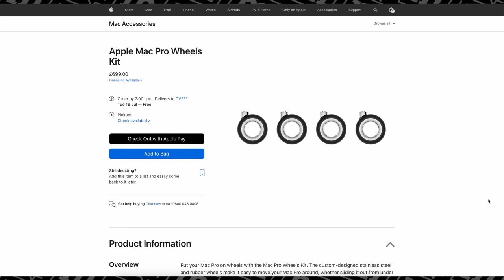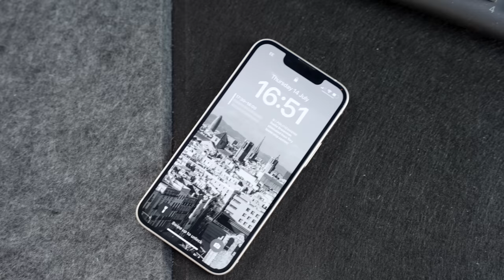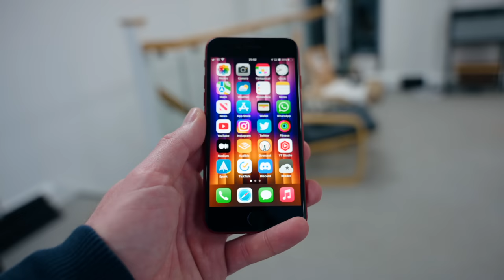5 of Apple’s BIGGEST mistakes! | Mark Ellis Reviews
As much as I love a lot of Apple’s products, they don’t always get it right. Far from it, in fact. So, in today’s video, I’m going to reveal what I believe to be five of Apple’s biggest slip-ups! Enjoy!

HIRE ME!

CHAPTERS
00:00 - Intro
00:43 - Peripheral pricing
02:24 - Dreadful webcams
03:32 - Death of the iPhone mini
04:38 - Old designs
06:15 - Magic Mouse
09:00 - Wrapping up